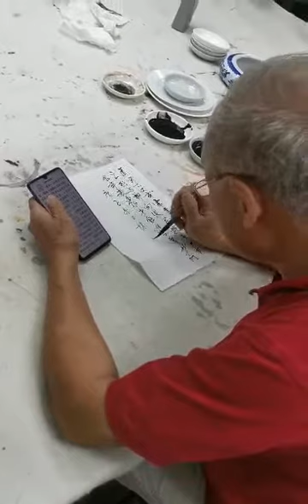2020年9月26日